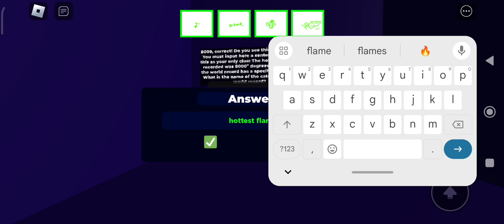Night Fire Cactus | Find the Cacti | Roblox